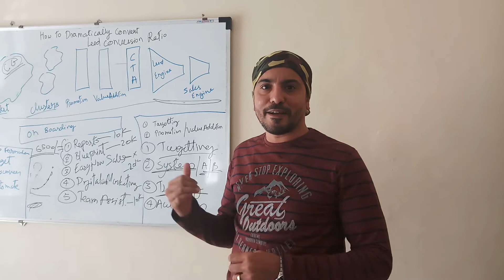Business Workshop Feedback by Jesse from Bandedge Talent Management | Leads conversion |Vinay Pagare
Feedback by Jesse on How to dramatically increase lead conversion session by Vinay Pagare.